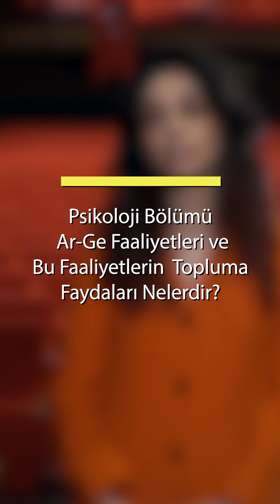Psikoloji Bölüm Tanıtımı